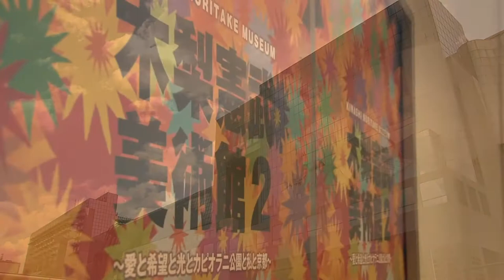木梨憲武 Art 京都 -BE@RBRICK NORITAKE KINASHI TIMIN 木梨憲武《感謝》